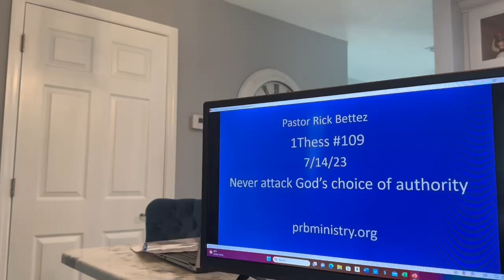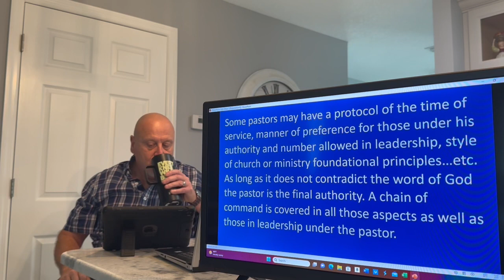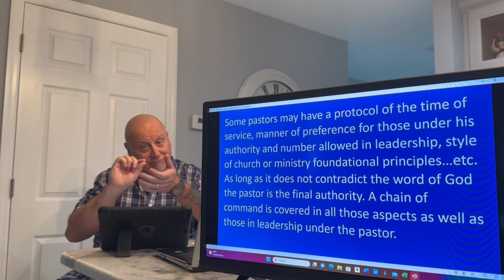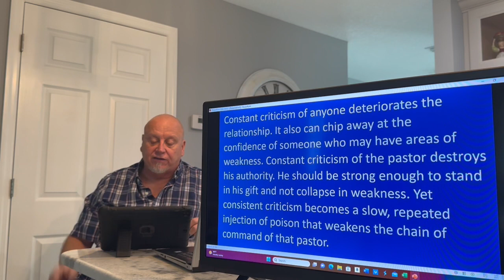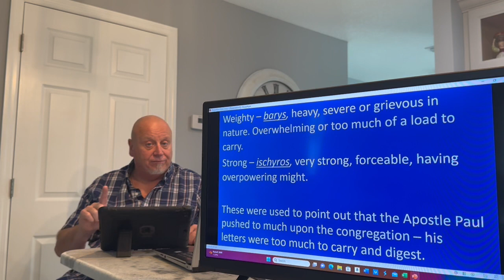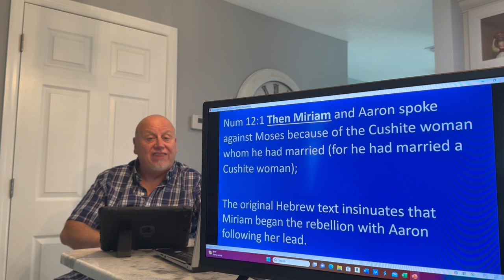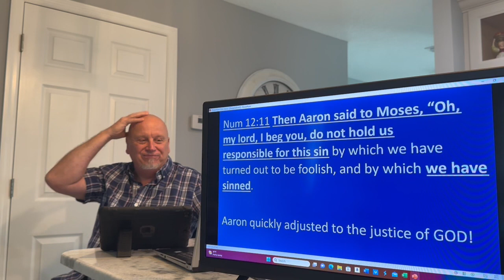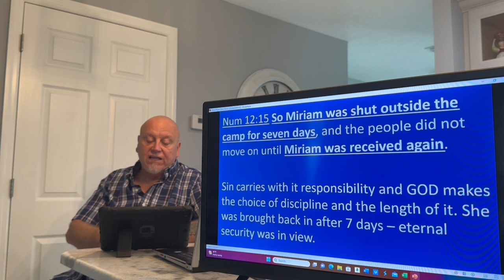Never attack the chosen authority of God!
1Thess lesson #109. Understanding the chain of command is imperative for success in life especially the Christian life. Moses faced rebellion and attacks even from within his own family.